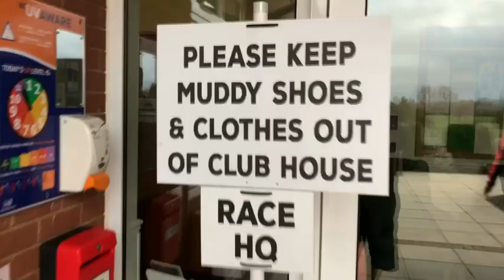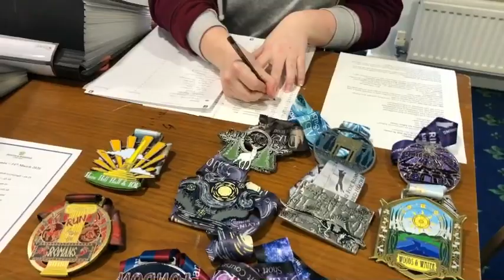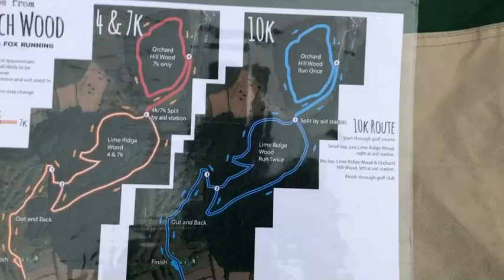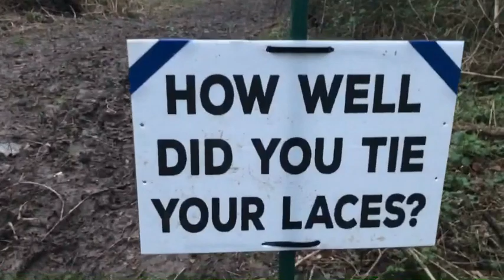Escape From Wych Wood (4K-7K-10K) by Flying Fox Running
Escape from Wych Wood takes place on the outskirts of Taunton on the edge of the Black Down Hills. Race HQ for the night is at Taunton and Pickeridge golf club. From here the race departs through the golf course running towards Wych Wood. A Forestry England Wood on the edge of the Black Down hills and on part of the Herepath trail.
The 10k course utilises several bits of the course multiple times. and could be described as a run out to a circuit with a small lap before a big lap which adds in the hill fort before returning to home. While the 7k and 4k races are effectively single lap. There was also aid station on the course visited by the 10k race 3 times, the 7k twice and the 4k once. The course being well marked with plenty of signs with reflective elements, reflective course markings and lights to guide us around.

Won both 7K (31:25) and 10K (46:15) it was a tough but very enjoyable course.

Thank you to Flying Fox Running and the team of volunteers for an amazing event. I certainly will recommend it to other people and I look forward to running with you again.